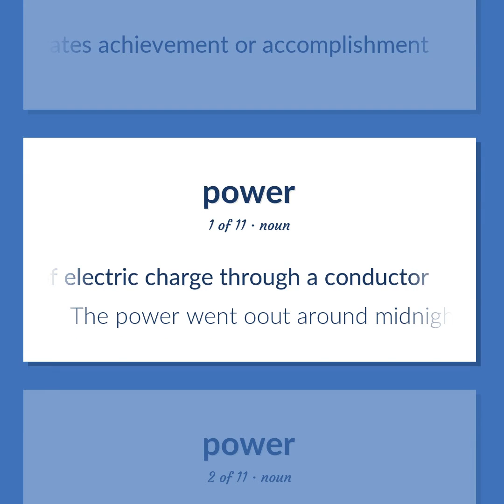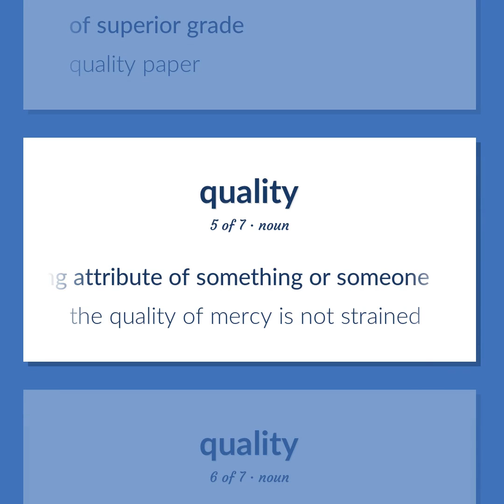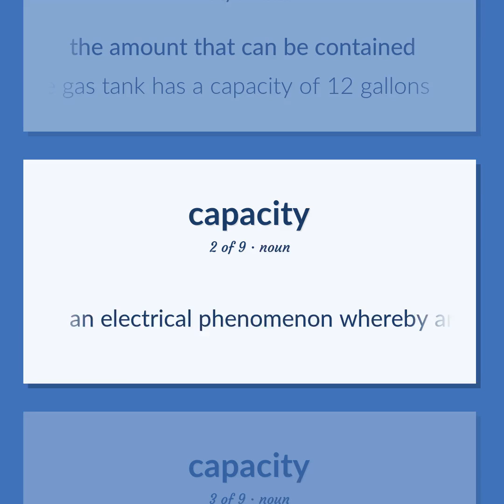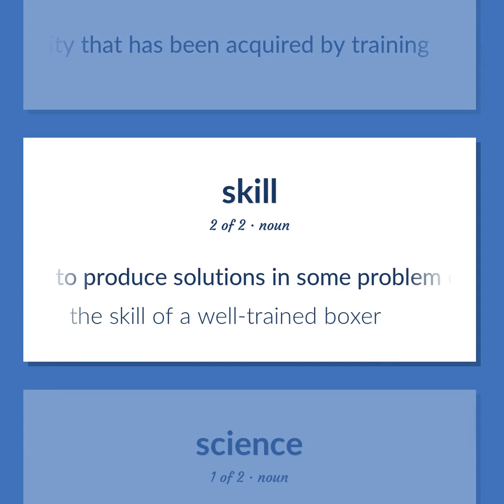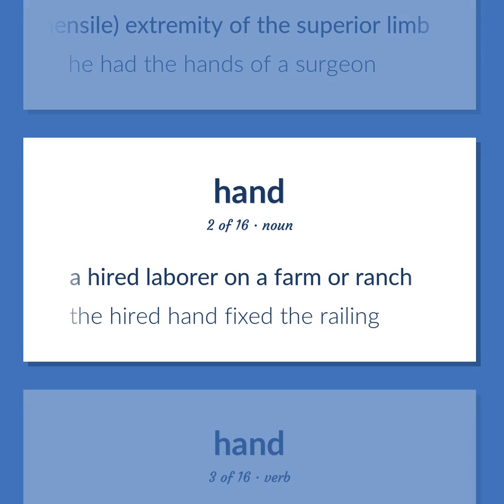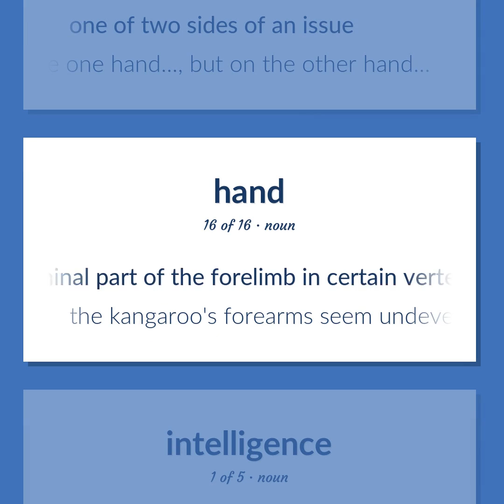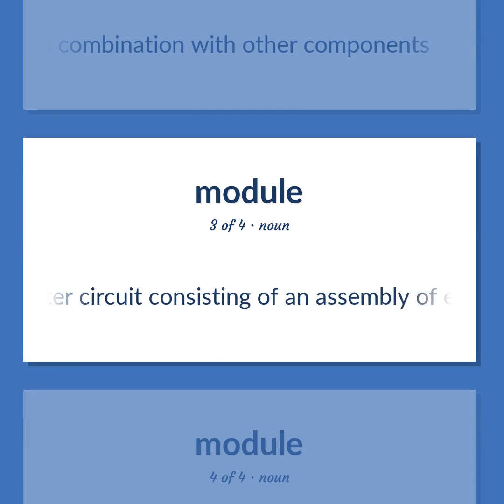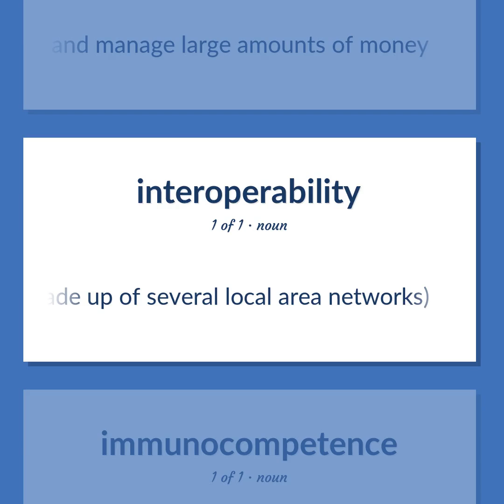Ability - 91 English Vocabulary Flashcards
ABILITY meaning. Following our free educational materials, you learn English in a great way with ease and efficiency.